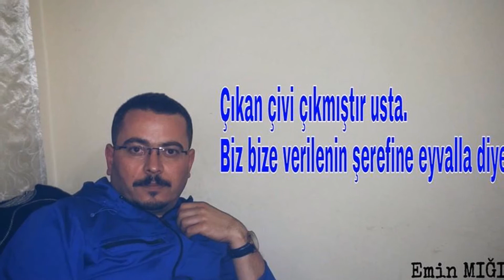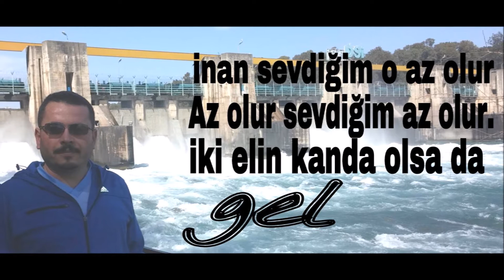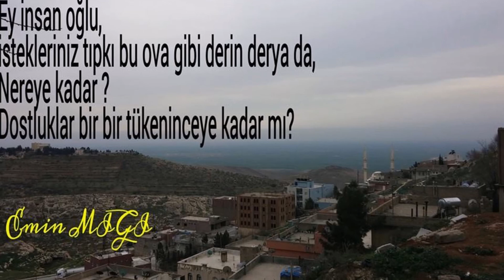Ne duamsın, nede beddua